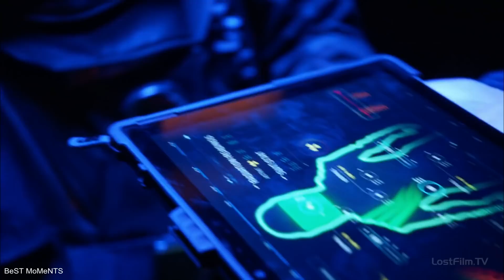Флэш и Капитан Холод против Мыслителя. Перевозка Ядерного Человека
Рекомендую вам лучший хостинг сайтов с тестовым периодом 14 дней для ваших проектов. Так-же данный хостинг бесплатно предоставляет конструктор сайтов, профессиональную DDoS защиту, домен 3-го уровня, лечение сайтов от вирусов и много чего еще.
Момент из Сериала Флэш 4 Сезон 19 Серия
Название Серии Ярость Негодяя
Код серии: 4x19
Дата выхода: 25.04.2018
Оригинал: Fury Rogue
Озвучка: Lostfilm
Описание серии «Ярость Негодяя»
В 19 серии 4 сезона сериала Флеш, для перемещения опасного мета, Барри необходима помощь его нового друга Лео Снарта. Тем временем, Циско подозревает Гарри.

Саунтрек  в конечной заставки:  DMX – X Gon Give It to Ya